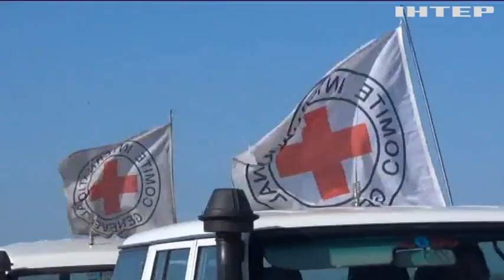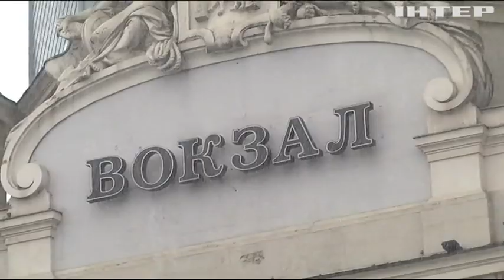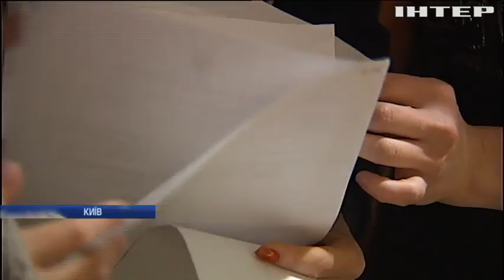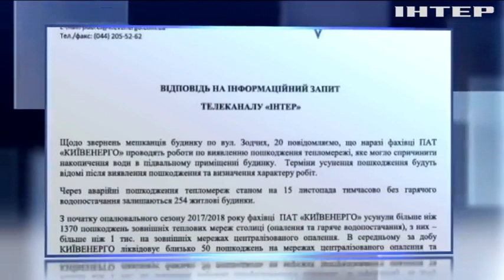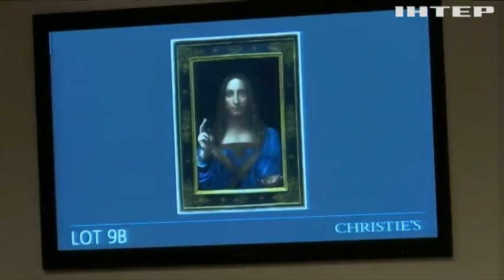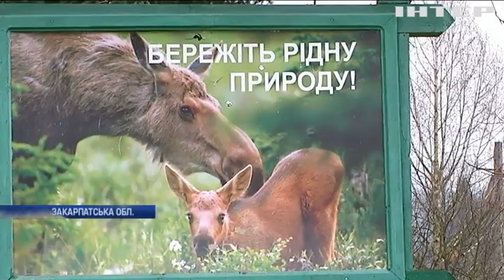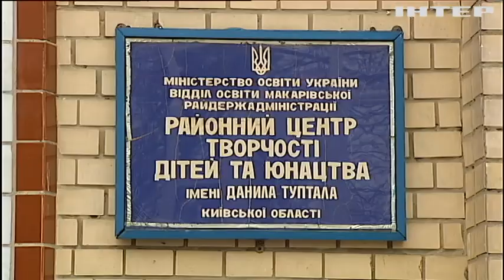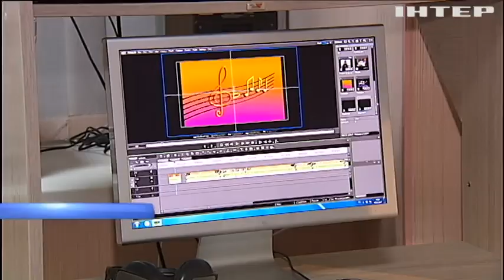Новости 12:00, выпуск за 16 ноября 2017 года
Головні події на цю годину: У Миколаєві прибічники відстороненого мера блокували міскраду. У Кропивницькому багатій вирішив будуватися на дорозі.  У США демократи закликали до імпічменту Трампа.